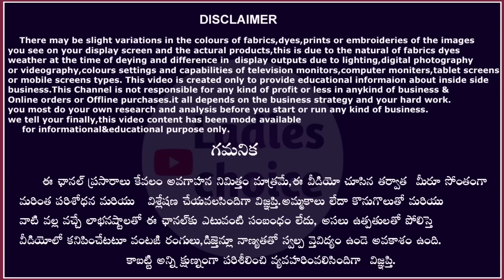రమ క్లాత్ స్టోర్స్ లో 99/- నుండి చిన్న లోపం ఉన్న చీరలు మన విజయవాడలో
Address:-
Ramaclothstores
 PvP opposite
 yv Rao hospital road
Vijayawada